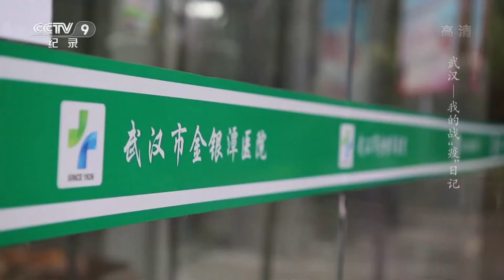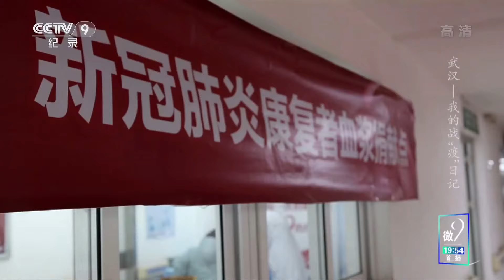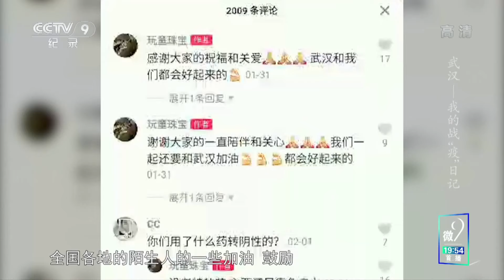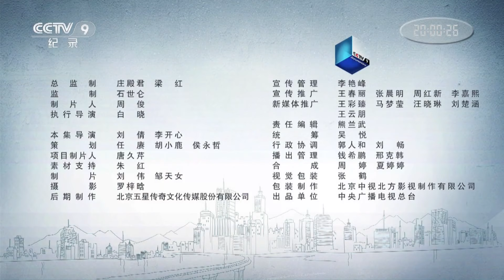《武汉：我的战“疫”日记》第十集 用热血让武汉好起来 | CCTV纪录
本集主要内容： 朱红是一名新型冠状病毒肺炎痊愈患者，15天前，她从金银潭医院痊愈回家，15天后，她决定重回金银潭医院捐献血浆。朱红用自己微薄的力量鼓励着更多的陌生人。

融媒体系列短视频《武汉：我的战“疫”日记》，每集5分钟，由医护人员、普通市民、外地援助者等不同侧面的武汉疫情亲历者们，采用 Vlog（视频日记）的主观视角讲述整个武汉在抗击疫情过程中的温暖故事。